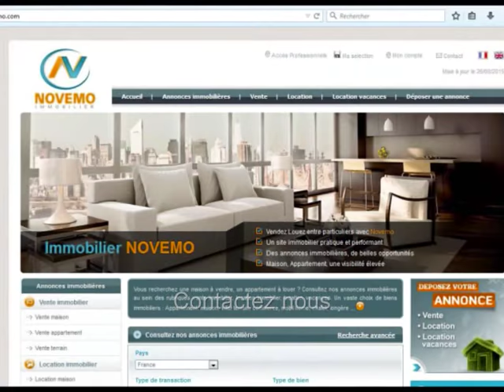Espagne : Vente Maison 3 Pièces Piscine – Pied à terre à moins de 100 000 Euros - CostaBlanca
Un projet ? Contactez nous : Espagne Des Annonces immobilières Maisons Appartements  à Torrevieja (Province d’Alicante) – 2 chambres – Prix de vente  84 900 Euros - Terrasse - Projet : Pied à terre à moins de 100 000 Euros  Torrevieja  - Infos -  Trouver un Bon plan ?  Contactez nous pour plus d’informations.

Particulier ? Vous êtes à la recherche d’un bien immobilier en Espagne. Contactez nous. Faites nous part de votre projet, ou recherche. Trouvez la maison de vos rêves, le bien immobilier correspondant à vos critères. Propriétaires en Espagne ? Résidence secondaire ?  Investissement ? Nous pouvons vous aider à trouver la perle rare.

Vente maison de 3 pièces dont 2 chambres, au sein d’un complexe résidentiel avec piscine commune. Une maison partiellement meublée, avec terrasse, cuisine indépendante, sur la ville de Torrevieja. Proximité des commodités, commerces, services, restaurants, et plages de méditerranée aux eaux transparentes. A découvrir et visiter.

Achat / Vente Maison Torrevieja (03180) – 3 pièces – 2 Chambres – Piscine commune  - Proche mer - Prix de Vente : 84 900 Euros

S’installer au soleil, Acheter, Vivre en Espagne : Démarches, formalités administratives, expatriation,  obtenir le NIE (Numéro d’identification Etranger), trouver un avocat en Espagne, quels sont les frais de notaire ? Quel coût ? Besoin d’informations, de conseils ? Contactez nous

Vidéo : Espagne (Province d’Alicante) – Vente propriété  84 900 Euros 3 pièces 2 chambres– Recherche : Projet : Pied à terre à moins de 100 000 Euros  - AcheterenEspagne  Torrevieja Alicante -  Infos et Visite sur la Costa Blanca - Où acheter -  Contactez nous – Un rêve de soleil  –  Vlog